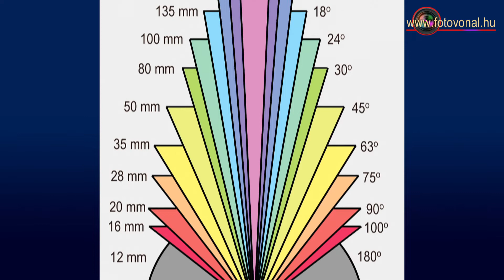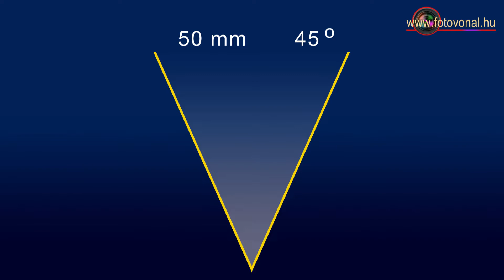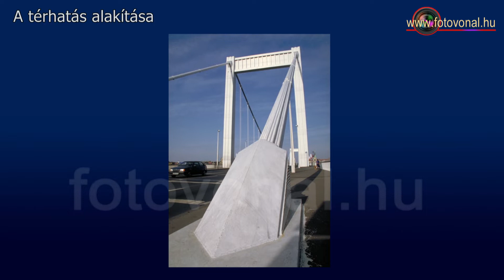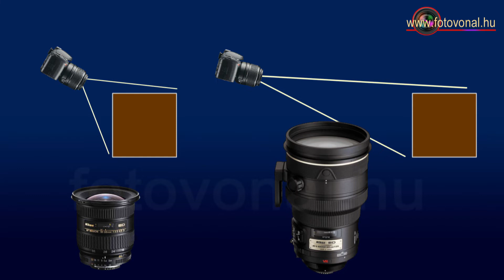Fotós alapok: Objektívek 2.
Objektívek a gyakorlatban.
Melyik gyújtótávolsághoz milyen látószög tartozik?  Milyen csoportjai vannak az objektíveknek? Mire van  hatással a gyújtótávolság? Fix gyújtótávolságú és zoom  objektívek. Milyen előnyeik és hátrányaik vannak?  Hogyan alakíthatjuk a gyújtótávolsággal hátteret és a a kép térhatását?
Készítette: Dékán István
Fotózz még jobban!